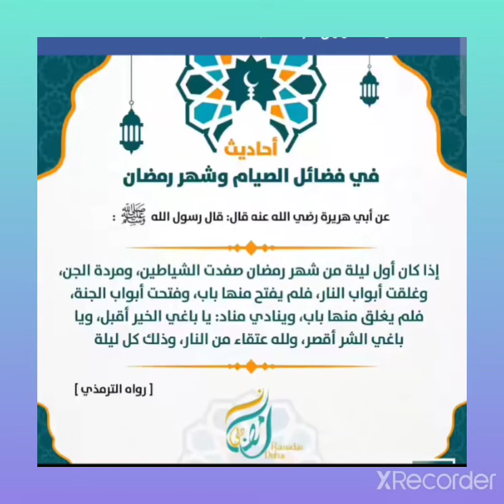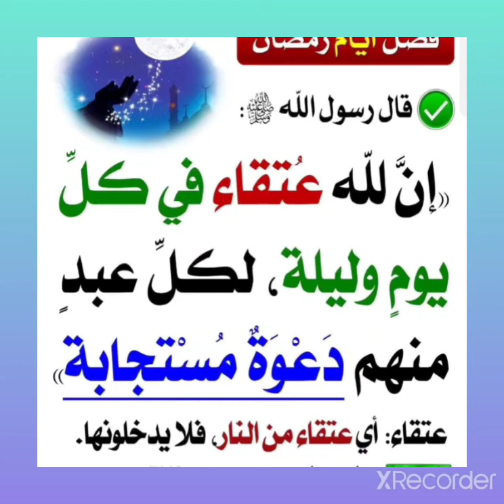ရမဒွါန် လမြတ် တစ်ခုလုံး ရဟ်မသ် မင်္ဂလာ လွှတ်ငြိမ်းခွင့် ရသောလဖြစ်၏ The Blessed Month